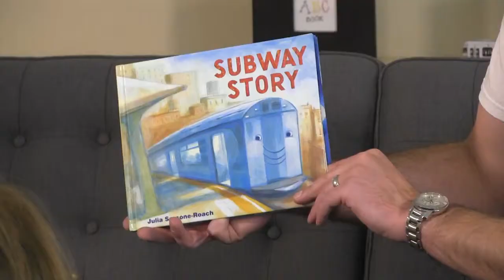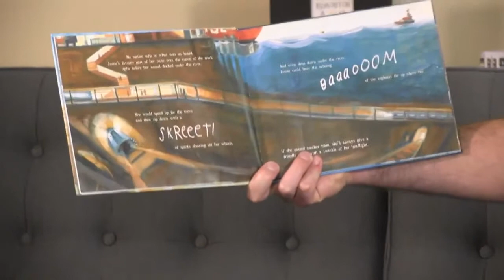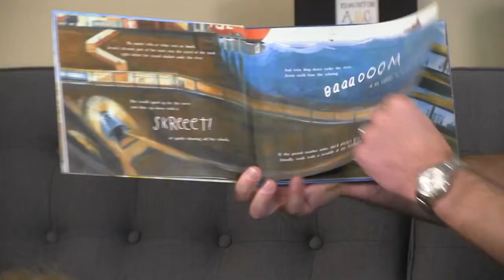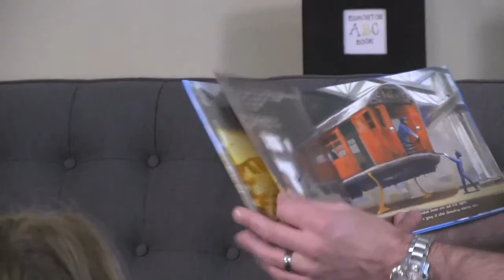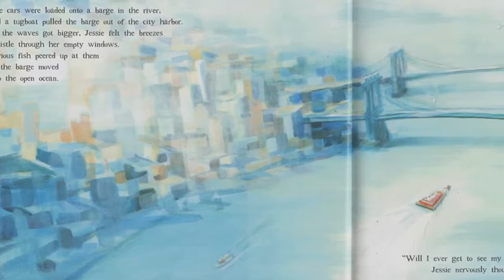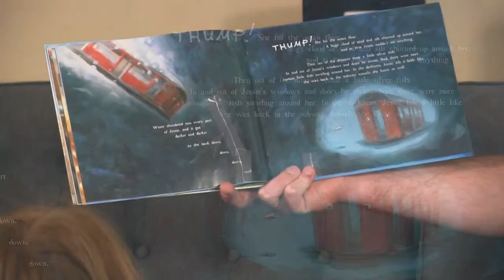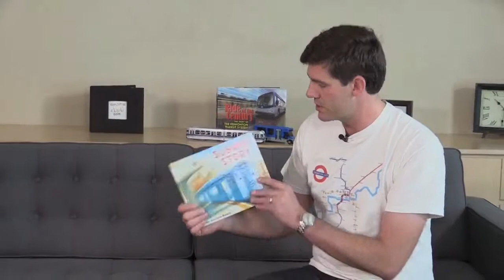Subway Story final